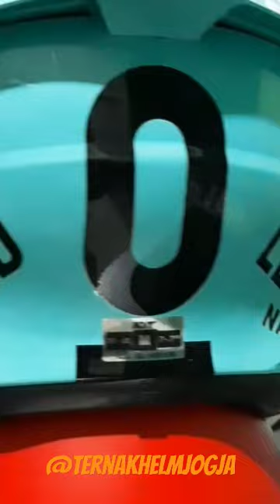KYT TTC DALLAPORTA LEOPARD 950RIBU (IG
Untuk link pembelian bisa cw ig kita ya @ternakhelmjogja

Cari visor premium juga ready di @svisorjogja